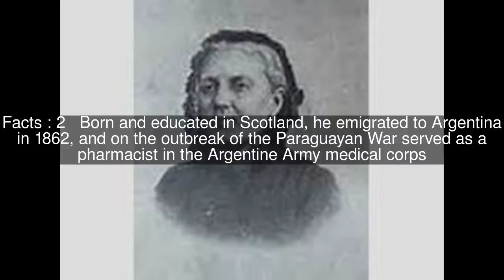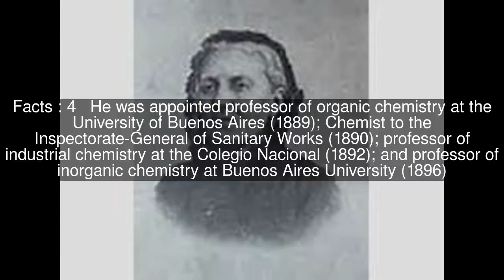John Joseph Jolly Kyle Top #5 Facts